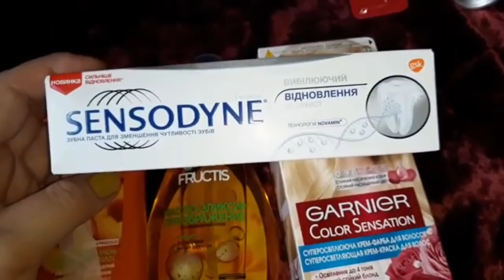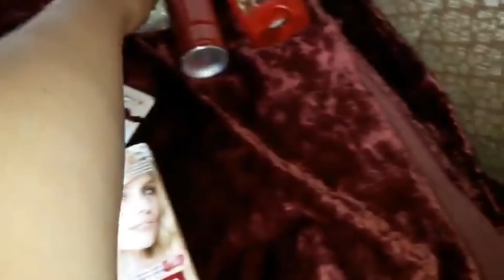НУЖНЫЕ ПОКУПКИ//ЗАКАЗ С САЙТА MAKE UP на 25 $....